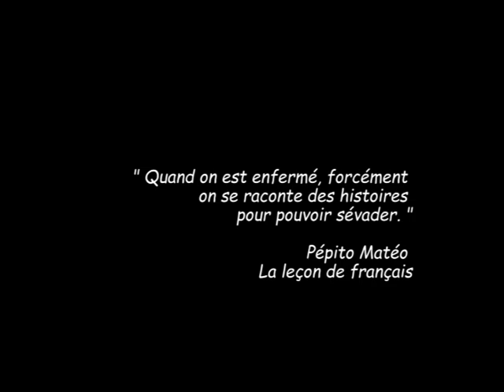Jean Porcherot raconte : " Les trois ponts "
Un conte Zen... très zen